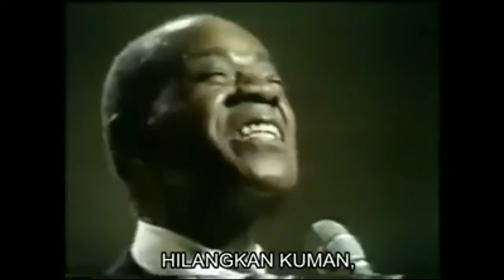Best Malay song ever